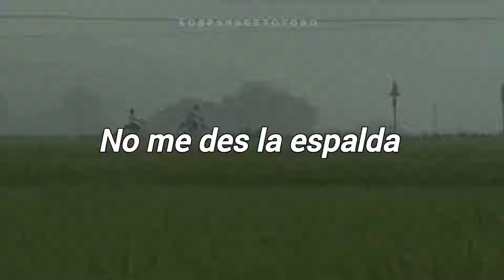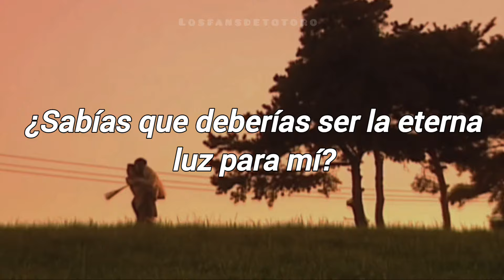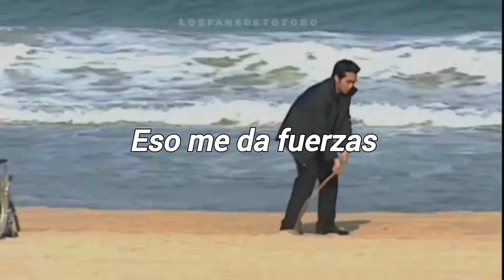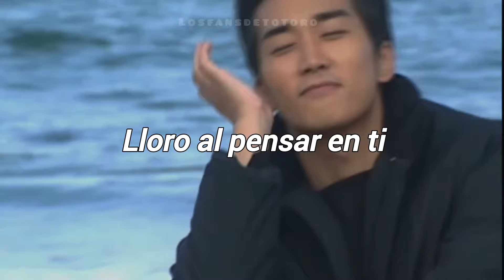Otoño En Mi Corazón - OST Reason [Traducida al Español]